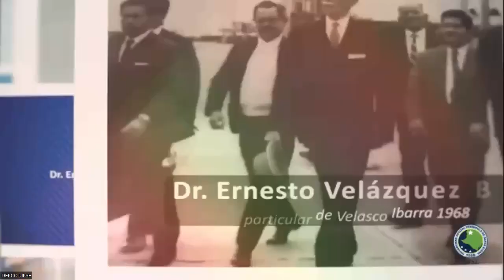PRESENTACIÓN DEL LIBRO "DERECHO SIN FRONTERAS" (Univ. Estatal Península de Sta. Elena, Ecuador)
El 11 de enero de 2023 se presentó en la Universidad Estatal Península de Sta. Elena, Ecuador, el libro "DERECHO SIN FRONTERAS", surgido desde el Ciclo "DIALOGANDO DESDE EL SUR" (Programa de Cursos válidos para el Doctorado, DERECHO/UBA).
Se trata de una obra colectiva, labrada por estudiantes de dicho Programa, oriundos de Ecuador, Argentina y Brasil. Fue coordinada por Víctor Manuel Coronel Ortiz, y dedicada a Ernesto Velázquez Baquerizo, entrañable y muy reconocido jurista, político, diplomático y educador ecuatoriano.

SE AGRADECEN LOS COMENTARIOS.

POR UN DERECHO DISTINTO.